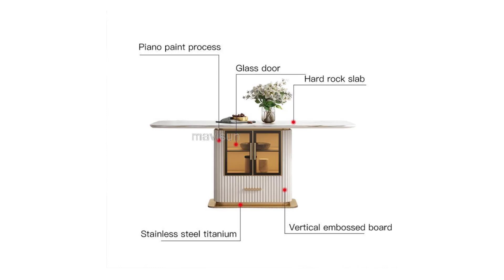Best Dining Table 2023 | Top 5 : Best Dining Table - Reviews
Best & Top 5  Dining Tables:

⚡ Best 100 Dining Table

⚡ Best oein CZ0136SD Dining Table

⚡ Best LISM CZ485QS Dining Table

⚡ Best LISM JJCZ203 Dining Table

⚡ Best rama dymasty RL1223 Dining Table

⚡ Best rama dymasty SMCZ03-EX Dining Table

⚡VIDEO HIGHLIGHTS
00:00 Introduction
00:48 Best oein CZ0136SD Dining Table
01:58 Best LISM CZ485QS Dining Table
03:08 Best LISM JJCZ203 Dining Table
04:19 Best rama dymasty RL1223 Dining Table
05:19 Best rama dymasty SMCZ03-EX Dining Table